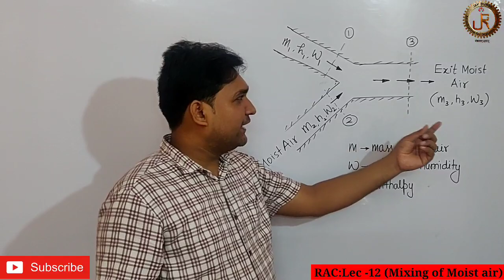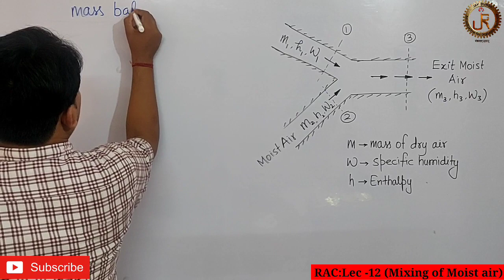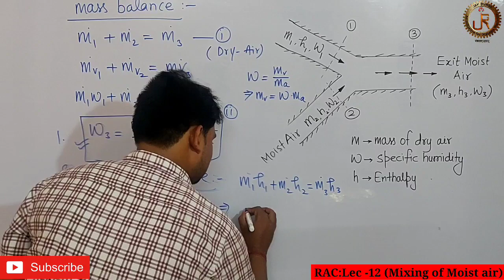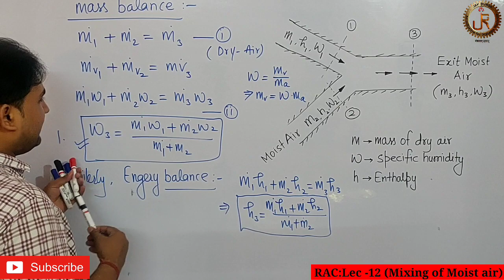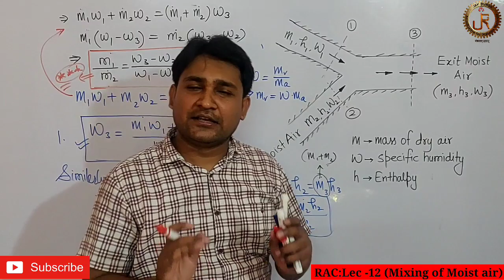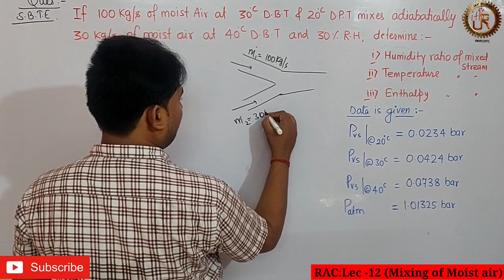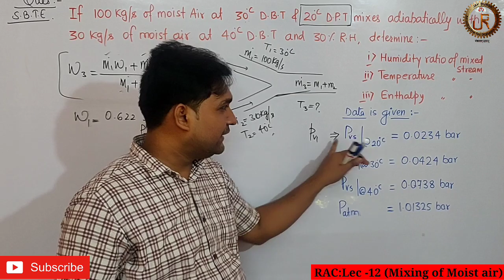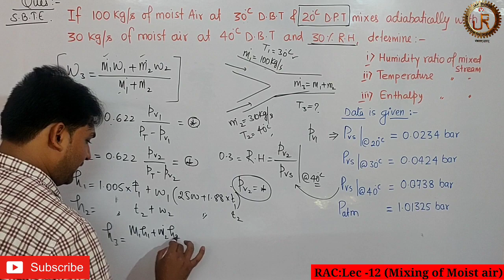RAC: Psychrometry : Adiabatic mixing of Moist air। Lecture - 12।By AM Sir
Psychrometric processes। Adiabatic mixing of Moist air।Mass balance & Energy balance।